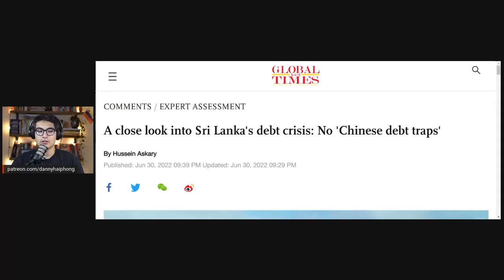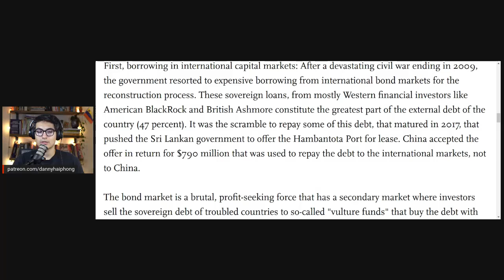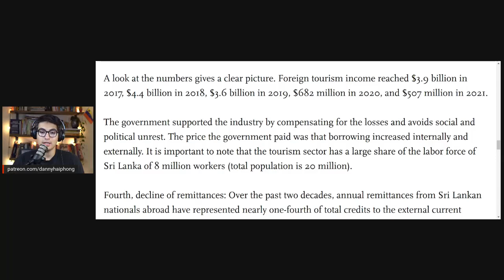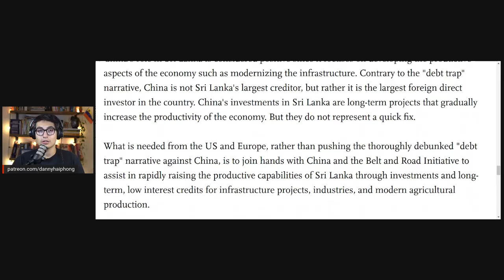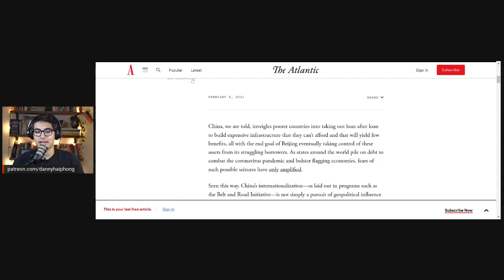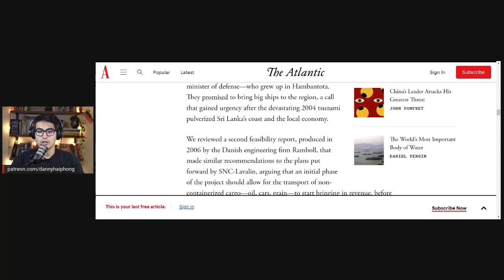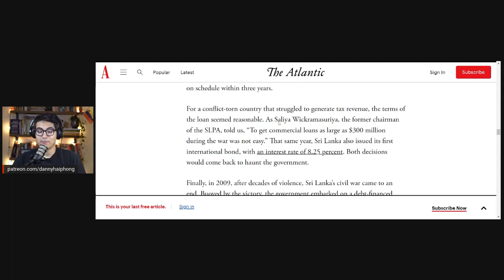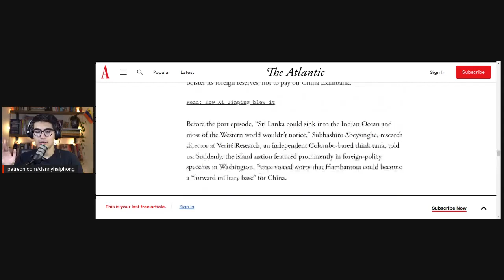Chinese Debt Trap Diplomacy is a MYTH. Here's why.